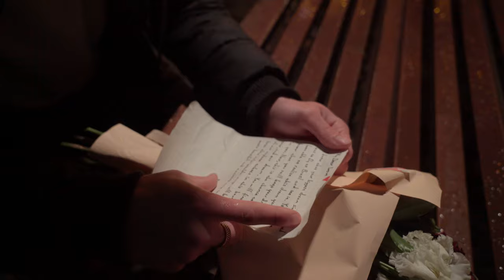"A Bouquet and a Dream" - Deniz Güner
"A Bouquet and a Dream" is a 3-min. short film which was created for Warsaw Film School B.A. Cinematography program's first year, third class exercise called "Types of Shots".

Due to the rules of assignment, it contains only two characters and no dialogue.

The story tells the dramatic ending of two young couples' relationship.

This film got 3.5/5 mark from the lecturer of the "Language of Film and Visualisation" Marek Brodzki.

Note! It is an amateur film and the sound of the film is not cleaned, so it is not recommended to watch this movie with headphones at high volume.

I hope you like it and enjoy watching it!